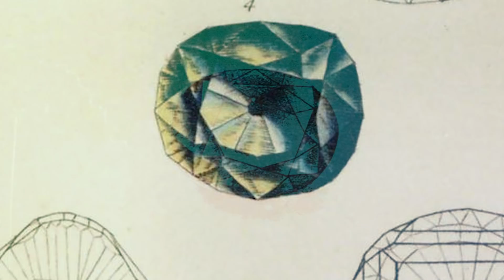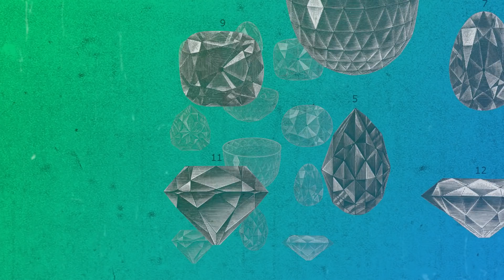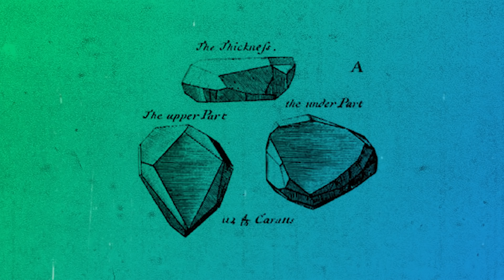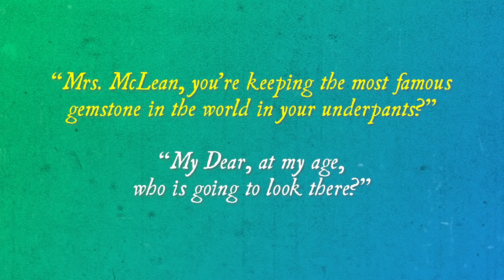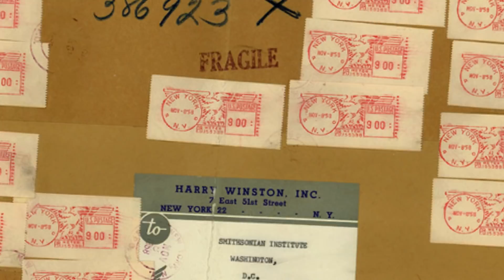The Curious Case of the Hope Diamond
The Hope Diamond’s story begins over a billion years ago, when carbon under immense pressure formed the larger diamond from which the Hope Diamond would spring. Not only was the mother stone large, but it was given a rare blue color due to the presence of high amounts of the element boron within the carbon.

The diamond’s story in human hands, as well as the origins of the alleged curse that goes with it, has murky beginnings that date back to the 1600s. French gem merchant Jean-Baptiste Tavernier acquired the stone around the 1660s while in India. It is thought to have been originally mined from the Kollur mine in the Gunter district of Andhra Pradesh. Who originally owned the gem is unknown. Tavernier is believed to have possibly acquired the diamond through theft. Unconfirmed accounts stated that the original form of the Hope Diamond was as stolen from a statue of Sita, the goddess wife of Rama, who was the seventh Avatar of Vishnu. Thus, setting the curse in motion. Whether or not it was Tavernier or someone else who allegedly plucked the stone from the statue is lost to history.
What was confirmed is that...